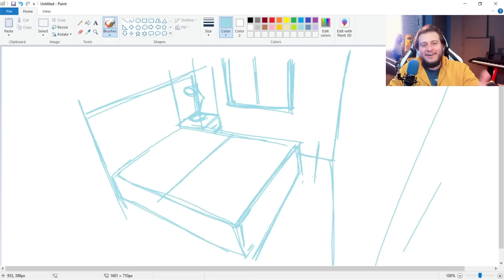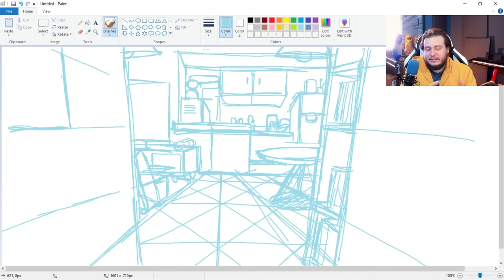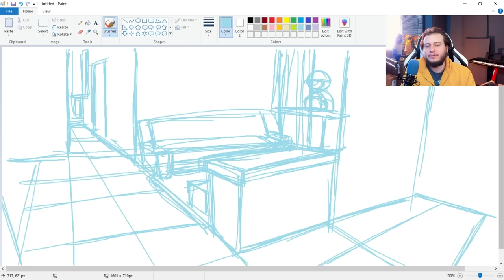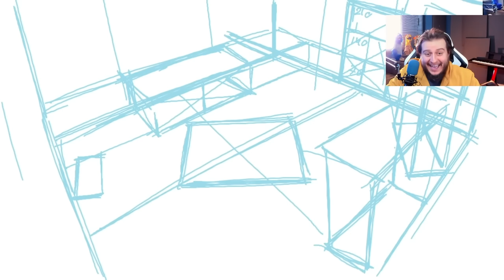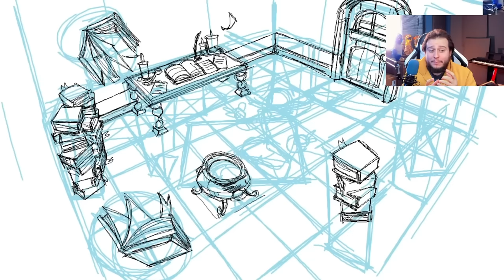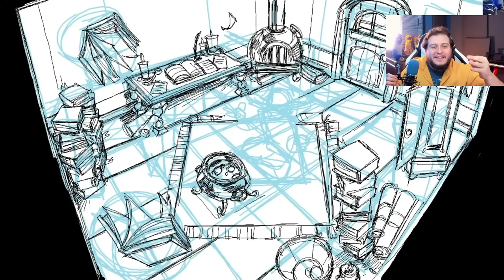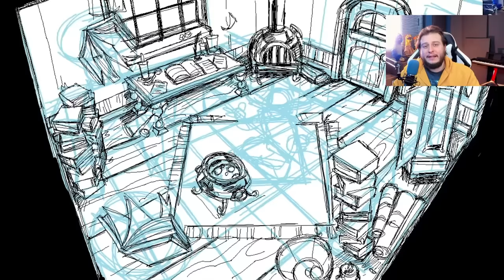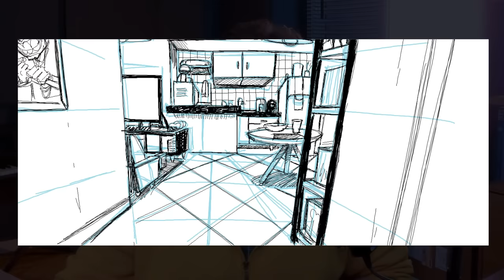ESTE VÍDEO VAI CURAR seu MEDO de CENÁRIOS!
Faça parte de um grupo privado de alunos e acompanhe aulas ao vivo semanais na Twitch, basta ser sub do canal, todo sábado, as 09h da manhã!